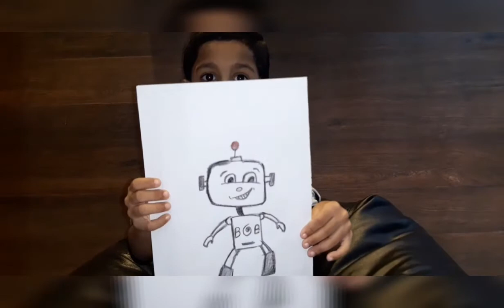കുഞ്ഞു കുഞ്ഞു വരകളുമായി നഹാൻ ഷാമിഹ് ....